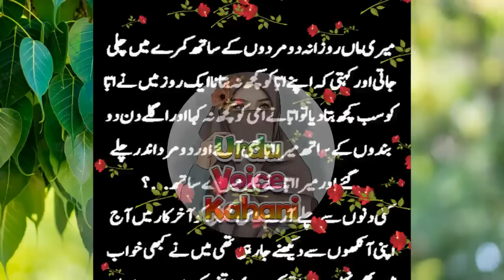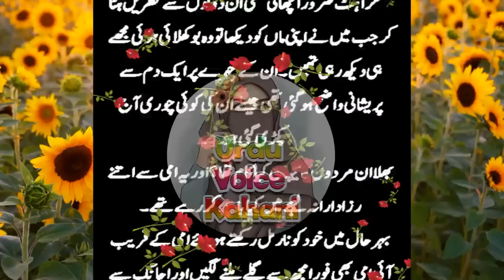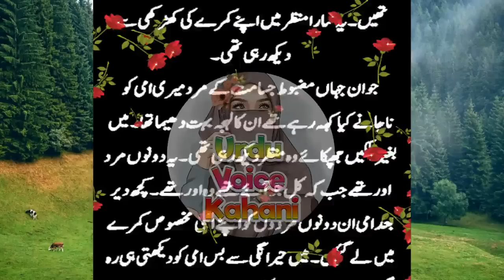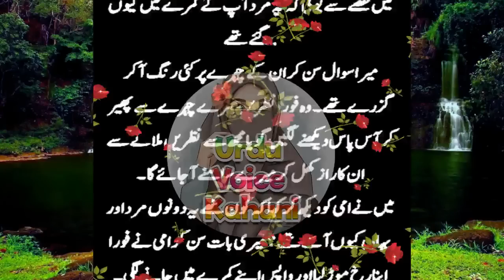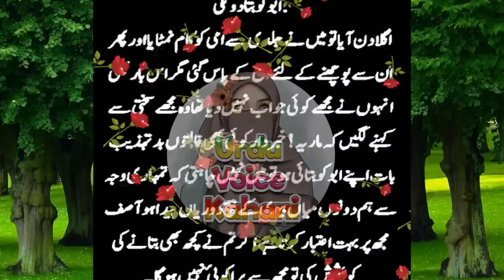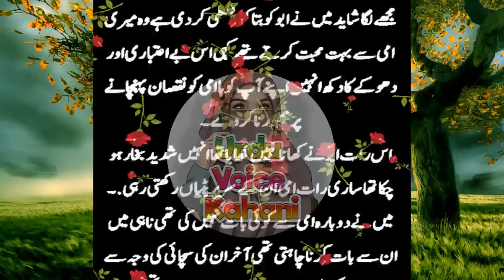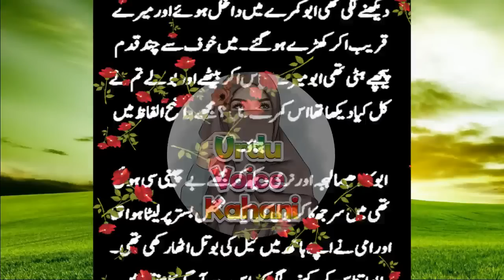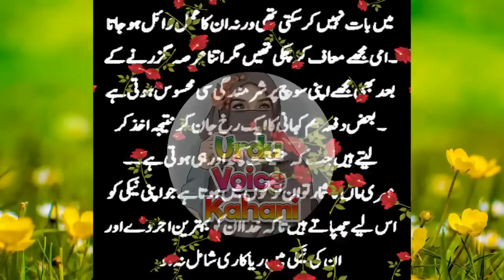Heart Touching & Emotional Story Moral Story Sachi Kahaniyan in urdu hindi Urdu Voice kahani #241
Hey everyone!

urdu story
sachi kahaniyan
kahaniyan
urdu kahaniyan
ary digital
emotional kahani
kahaniyan kahaniyan
moral stories
moral stories in urdu
sachi kahani
emotional stories
romantic story
heart touching story
moral story
urdu
hindi
story